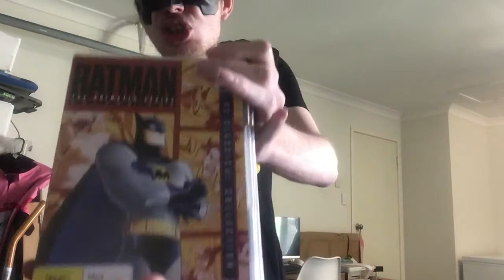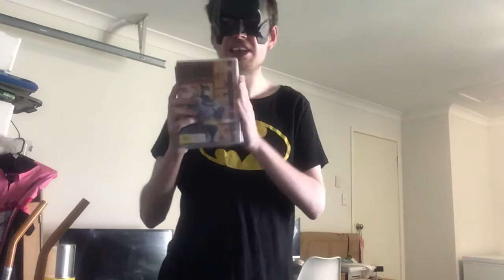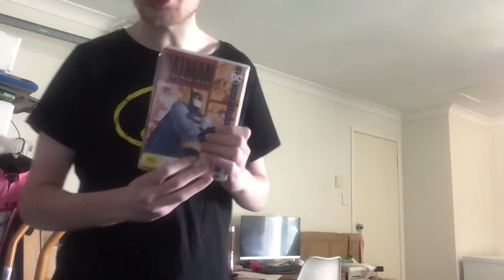Batbloke review ep1